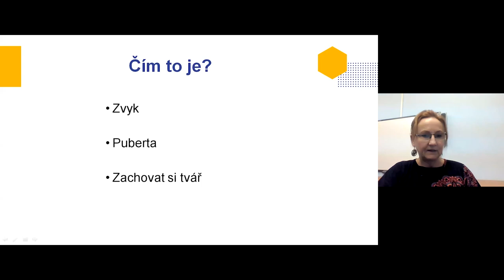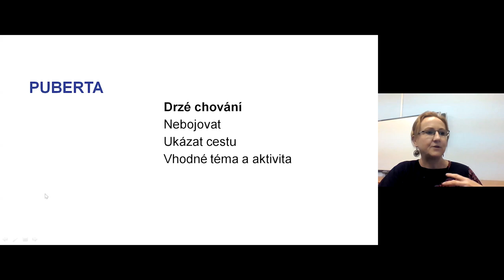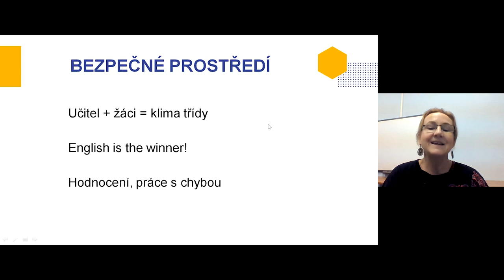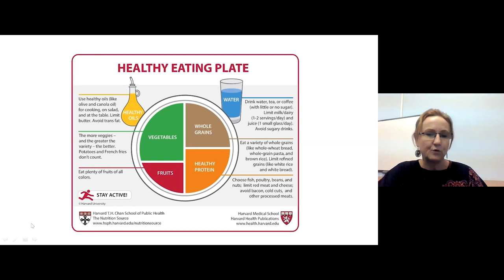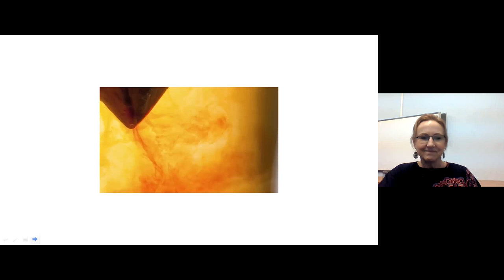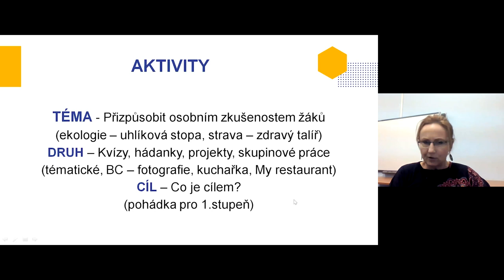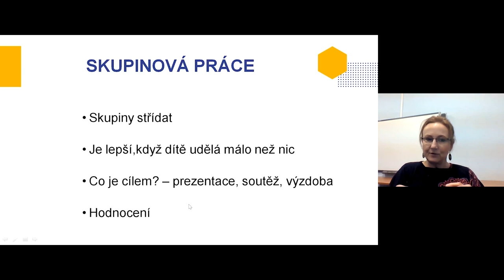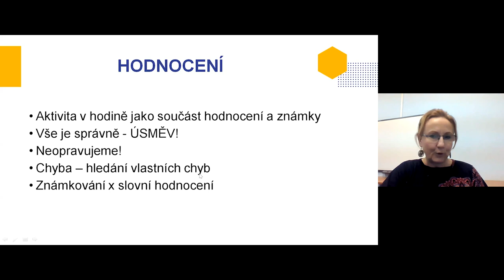CiJ - Angličtina není nudná na 2. stupni - M. Skořepová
Lektorka: MAppLing. Monika Skořepová

Webinář seznámí účastníky s ověřenými aktivitami, které zaujmou i znuděné studenty. Nabídne tipy, jak lze studenty zaujmout, rozmluvit, rozepsat a představí vhodná témata, projekty - krátkodobé a dlouhodobé - jejich prezentace a hodnocení.